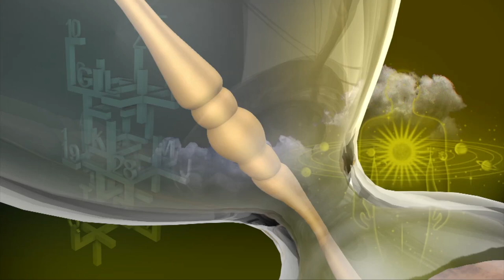Rasi Palan | Magaram | மகர ராசி நேயர்களே! இன்று உங்களுக்கு…| Capricorn 03/02/2021